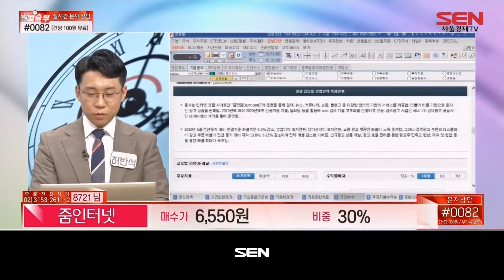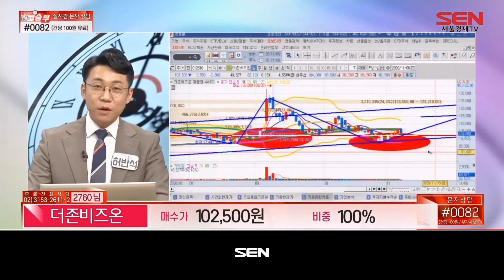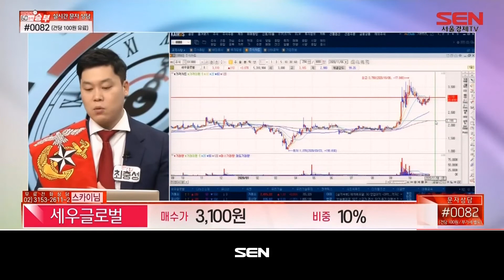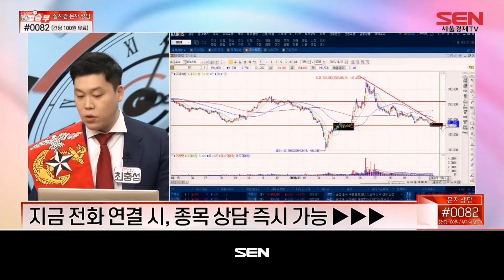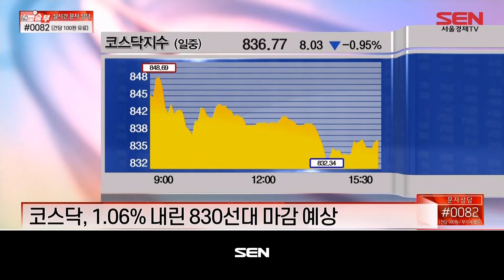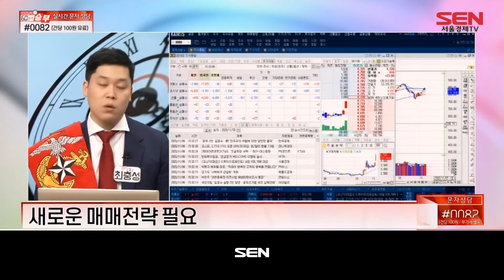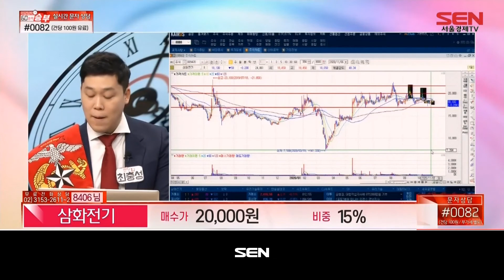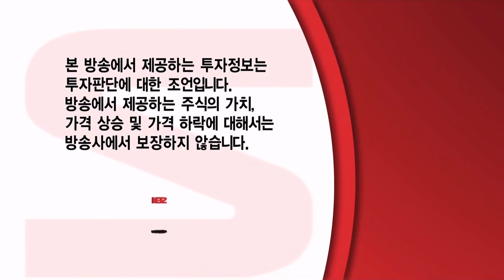마감임박! 60분의 승부_250회_20201106